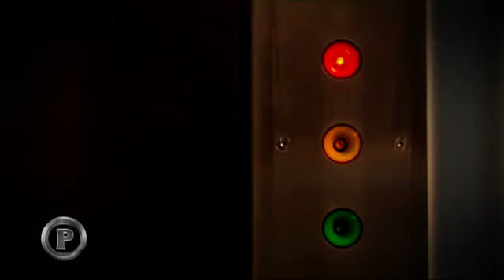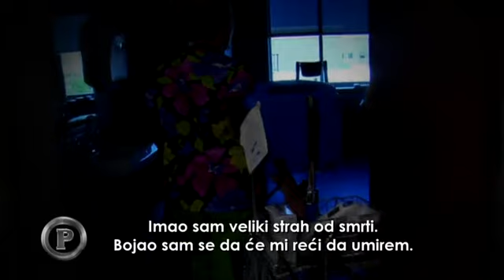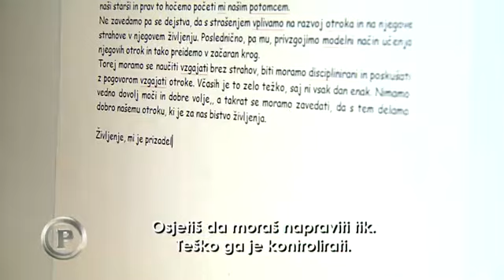Provjereno - 11.09.2014. - Život s Tourettovim sindromom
Ne čine ih svojom voljom, na to ih tjera Tourettov sindrom.

"Bojao sam se ići među ljude, sramio sam se sam sebe. Mislio sam da me svi promatraju, okreću se za mnom. Mislili bi da sam mentalno zaostao ili da sam narkoman", ispričao nam je Rok, uskoro diplomirani kriminalist iz Sežane kojem su se prvi tikovi pojavili sa 6 godina.

"Prvo sam se sam morao pomiriti na život s Tourettom, trajalo je to neko vrijeme. Bio sam loše volje, tužan. Kad bi me prijatelji u školi zadirkivali, bio bih još lošije volje", rekao nam je Matjaž, 13-ogodišnjak iz Kopra.

Koliko je točno oboljelih ne zna se. Jer, još uvijek je to poremećaj o kojem se ne govori puno, zbog kojeg su ljudi izloženi podsmijehu, izrugivanju, maltretiranju. Baš zbog toga, one koji su htjeli o tome otvoreno progovoriti pred kamerama, u Hrvatskoj nismo našli.

"Dijete kako raste se susreće s raznim frustracijama s kojima se ne zna nositi. Jedan od načina kako se rješava frustracija je pojava tika, a tako se oslobađa napetosti. Nažalost, to nije stvar kontrole i volje, i okolina treba osvijestiti da osoba to ne radi namjerno, da bi nekoga povrijedili, naljutili", rekla nam je psihologinja Kristina Bačkonja.

Što je uzrok Tourettovog sindroma, još se uvijek ne zna. Postoje lijekovi koji ublažavaju tikove, ali ne i lijek koji sindrom liječi.